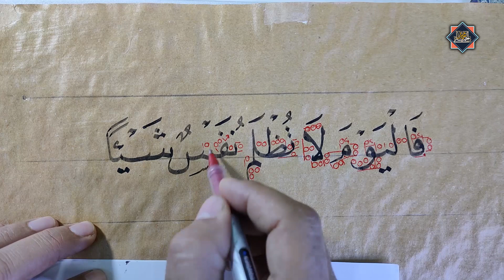تحسين الخط | شاهد وتعلم .. خط النسخ .. الخطاط محمد الحميلي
تحسين وتعليم الخط العربي للمبتدئين خط النسخ  ،شاهد وتعلم وحسن خطك مع الخطاط محمد الحميلي  وتعلم الكتابة بخط النسخ بالقصبة والحبر  . من فضلك اضغط اعجاب 👍👍👍 💚💚